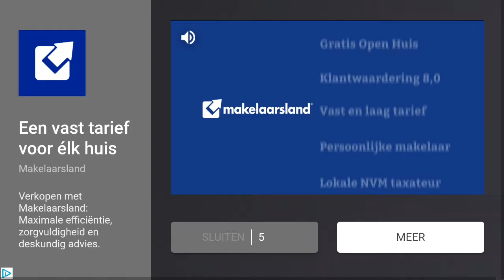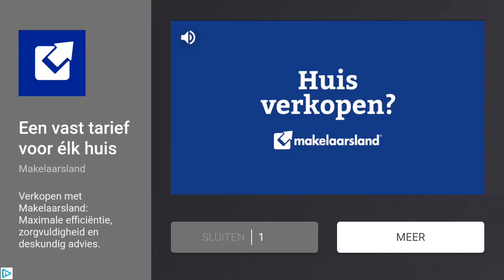hide en sike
mikraft